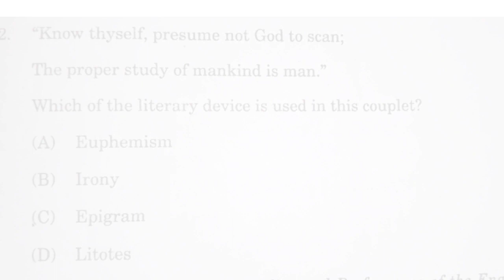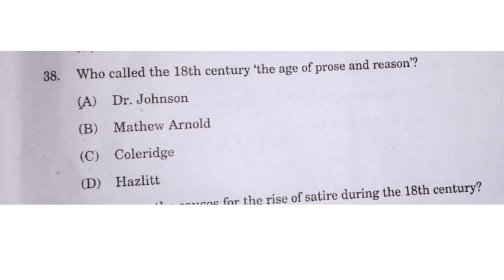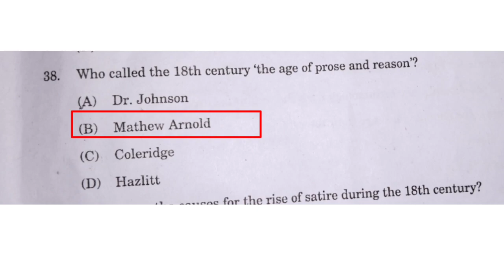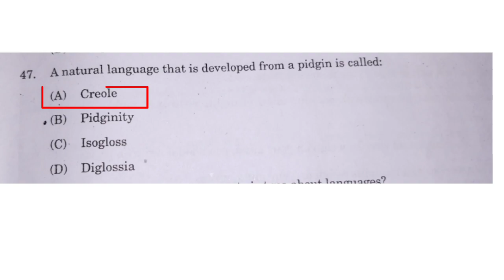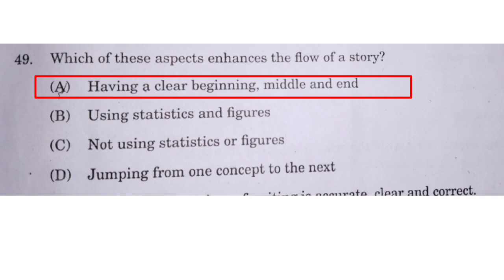Common PG Entrance Test 2022 English literature Question n Answers (Part 2)cpet2022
Question no 40. answer is D